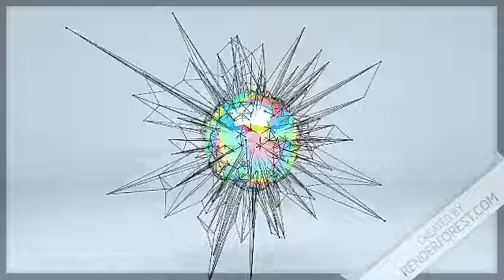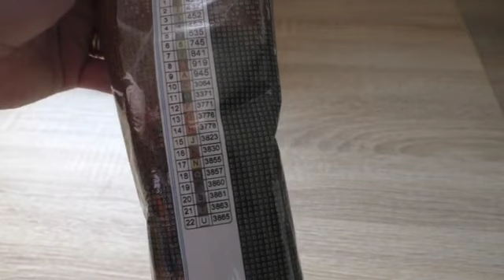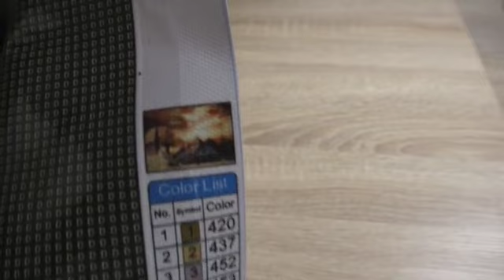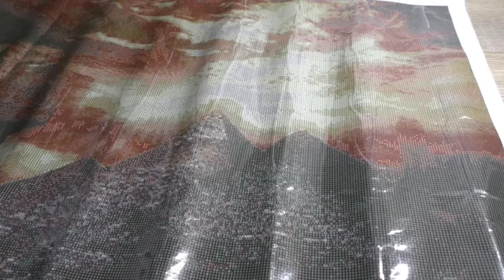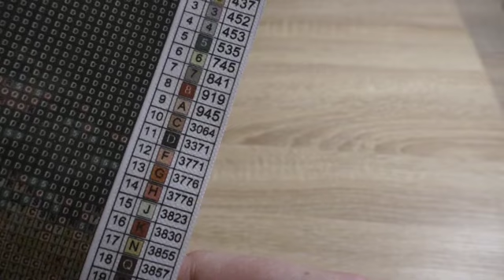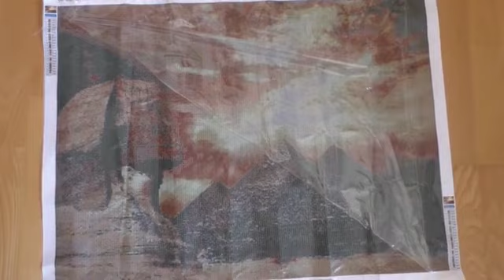Unboxing - Diamond Painting - Ägypthische Pyramiden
Shopname: Amazon - Qinzhao

Lieferzeit: 21 Tage per DHL

Link zum Bild

Dieses Video enthält unbezahlte Werbung. Im Video gezeigten Produkte sind privat gekauft worden.